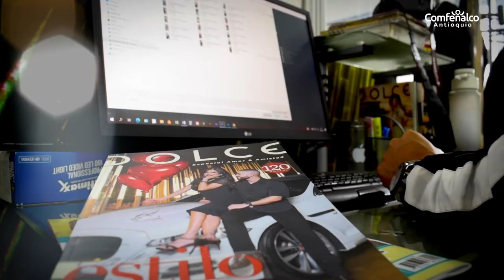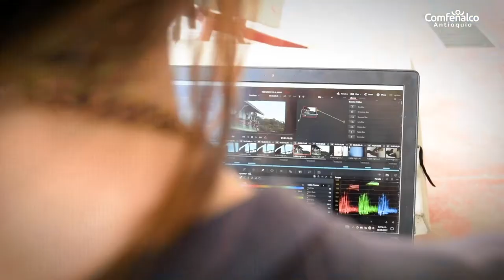Diplomado en Postproducción Audiovisual [Comfenalco Antioquia]